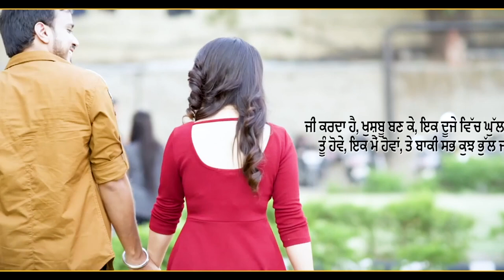Pyaar Da Assar by Gurbir Bains // VLOG // Punjabi Song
Credits:

Female Lead: Priyanka Rewri
Music Director & Composer: Gurbir Bains
Music Arrangement: Supratik Hui
Lyrics: Kaiffy
Director: Gurfateh Singh
Edit/Grade: Harsh Chopra
Label: Saga Music
Digital Managed By: Unisys Infosolutions